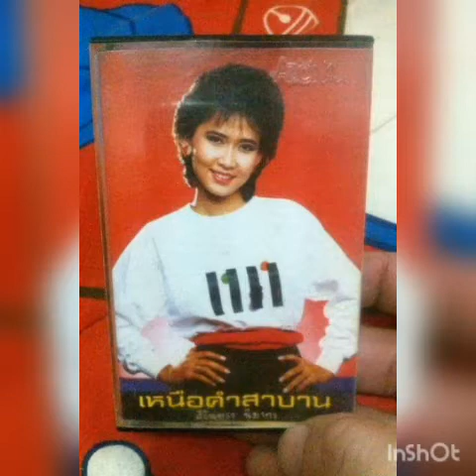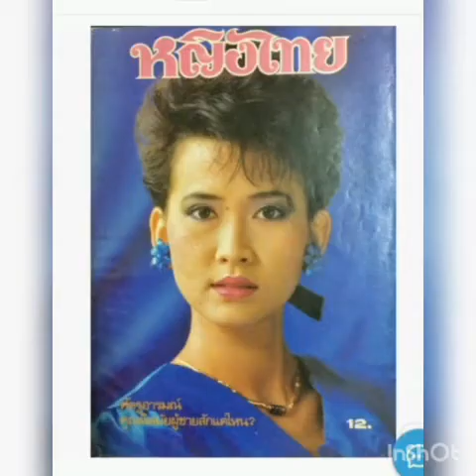หลบเดือน(ต้นฉบับศิรินทรา นิยากร ปี 2530)